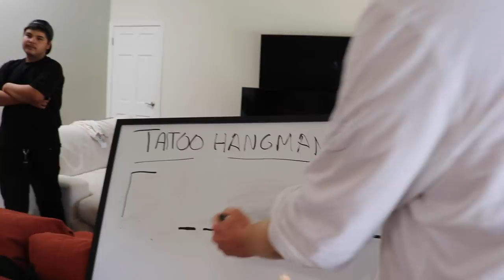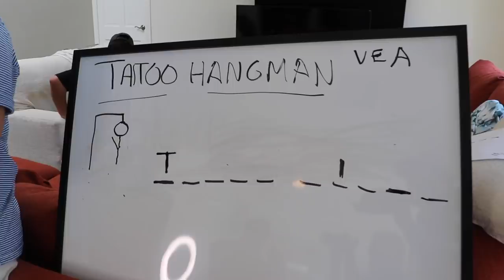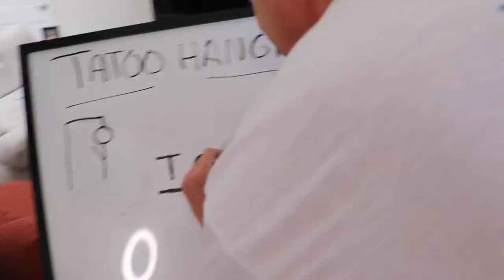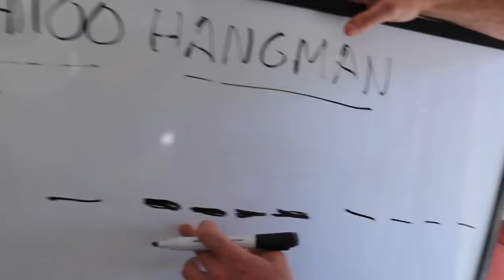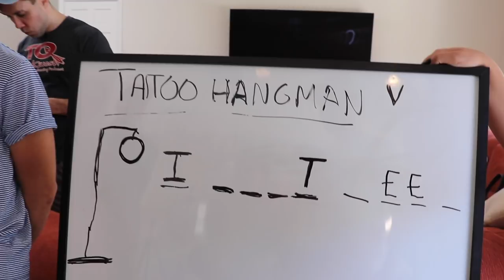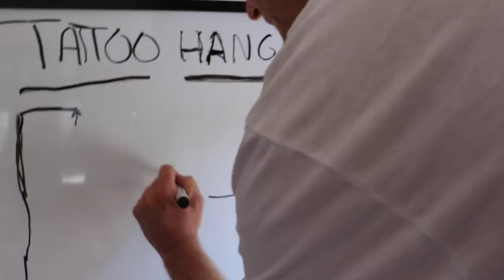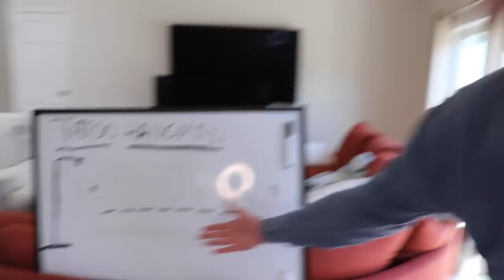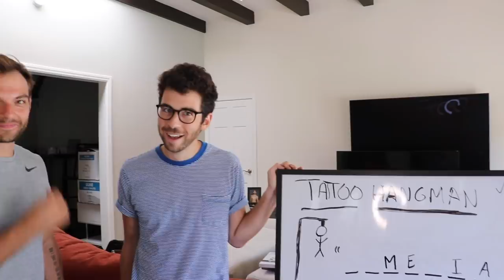SURPRISING VLOG SQUAD WITH CRAZY TATTOO GAME!!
I can't believe my friends and I played hangman in permanent ink!! I hope you enjoy today's Vlog!!